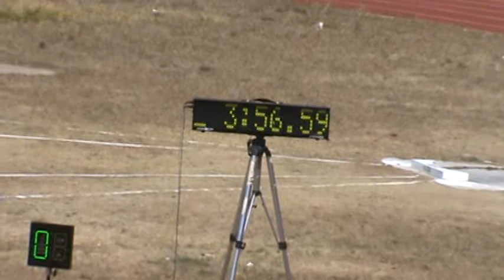POLO 4X400 UABJO UNIVERSIADA REGIONAL 2010.MPG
RELEVO 4X400 EN EL REGIONAL-NACIONAL DE UNIVERSIADA  2010, EN OAXACA, OAX.